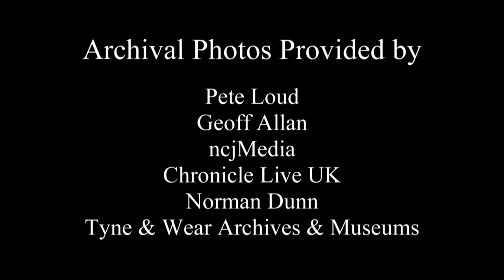Sting Performs Songs from THE LAST SHIP, A World Premiere Musical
16-time Grammy Award® winner Sting discusses the origin of THE LAST SHIP, a new musical.

Inspired by Sting's own childhood experiences, THE LAST SHIP features direction by two-time Tony Award® winner Joe Mantello (Wicked), a book by Tony Award® winner John Logan (Red) and Pulitzer Prize winner Brian Yorkey (Next to Normal), and choreography by Olivier Award winner Steven Hoggett (Once).

THE LAST SHIP is set in the English seafaring town of Wallsend, a close-knit community where life has always revolved around the local shipyard and the hardworking men construct magnificent vessels with tremendous pride. But Gideon Fletcher dreams of a different future. He sets out to travel the world, leaving his life and his love behind. When Gideon returns home 14 years later, he finds the shipyard's future in grave danger and his childhood sweetheart engaged to someone else. As the men of Wallsend take their future into their own hands and build a towering representation of the shared dream that defines their existence, Gideon realizes that he left behind more than he could have ever imagined.

THE LAST SHIP is a portrait of a community so bound together by passion, faith and tradition, they'll stop at nothing to preserve the only life they've ever known.